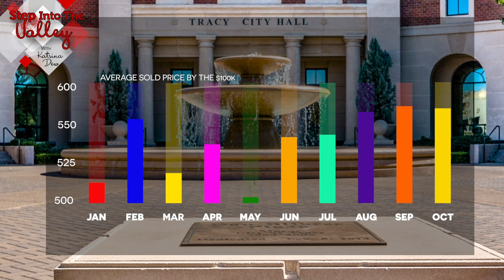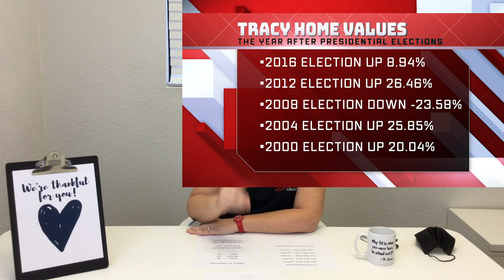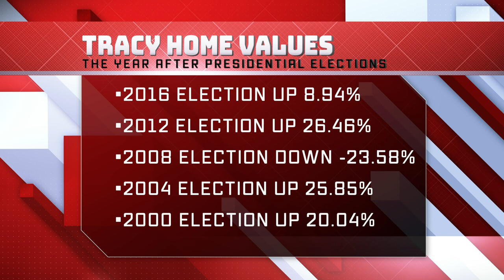Tracy Real Estate Market Update- October 2020 | Katrina Dew | Episode #062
When you look at the homes that sold in October of 2020 compared to 2019, did the homes in Tracy appreciate? 👀Watch for details! 👀

0:00 Market Update
0:40 Market Activity
3:03 Bloopers

3 Step Realty Group

3 Step Realty Group | Katrina Dew | DRE # 01932887